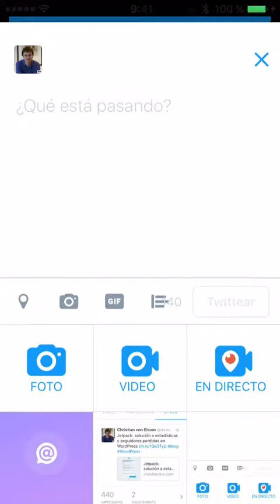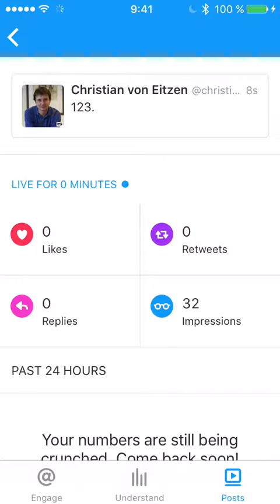Engage intereacciones tiempo real en Twitter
Interacciones en tiempo real sobre tu tuit usando la app Twitter Engage, orientado a famosos, celebridades y marcas. Mediciones en tiempo real de lo que hacen los tuiteros sobre un cierto tuit. Artículo completo